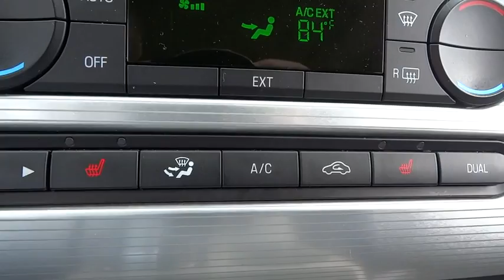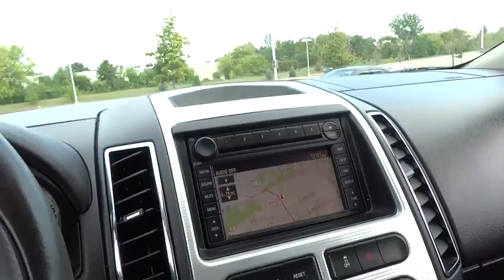2007 Ford Edge Palatine, Arlington Heights, Barrington, Glenview, Schaumburg, IL 31702A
2007 Ford Edge
2007 Ford Edge SEL PLUS - Stock#: 31702A - VIN#: 2FMDK39CX7BB48414

MUST SEE THIS 2007 Ford Edge TO APPRECIATE ! And Hard to find Vehicle this nice for this Value!. Silver Bullet! Here it is! This superb 2007 Ford Edge is the rare family vehicle you have been searching for. There aren't any used vehicles more reliable than a Ford, unless it's a Ford with low mileage like this 2007 Edge. J.D. Power and Associates gave the 2007 Edge 4 out of 5 Power Circles for Overall Initial Quality. New Car Test Drive said, ...getting in and out of it is easier, too. Yet it gives up nothing in passenger and cargo space. In fact, the back seats in the Edge are roomier than those in the Explorer, a benefit of its design...At Lexus of Arlington, it's our mission to provide the drivers of Arlington Heights, IL with prestigious, luxury vehicles. From unparalleled customer service to world-class quality, we implement our high standards every day to meet your high expectations as customers by selling the finest new and used Lexus cars ever built. We are your premier Arlington Heights, IL dealer. Lexus of Arlington serving Arlington Heights, IL, Palatine, IL, and Buffalo Grove, IL. We Sell all Makes and Models Used, Preowned and Certified. 60004 Chicago, North Illinois, Chicagoland, North Chicago bad credit, no credit, or are a first time car buyer, Some Under 5k and 10k.